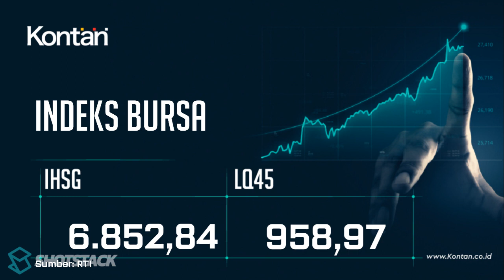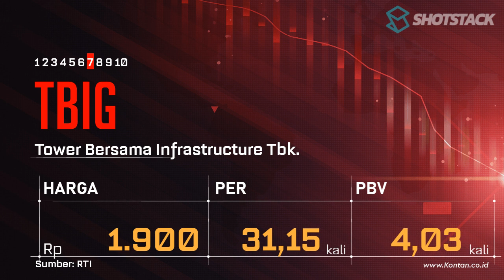IHSG Hari ini Turun, LQ45 Turun, CEK 10 Saham LQ45 dengan PER Terendah & Tertinggi 04 Agustus 2023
Berikut ini saham-saham di jajaran LQ45  dengan PER Terendah & Tertinggi 04 Agustus 2023